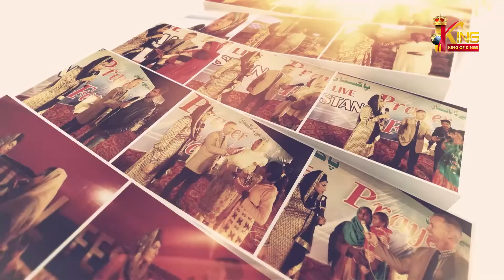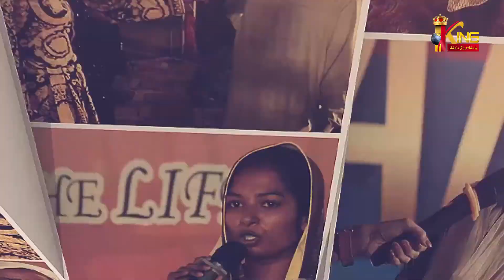Testimonies | EP# 001 | Host: Pastor John AD | Host: Pastor Rachel John | King TV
Almighty God performed miracles and delivered bonded ones through his servants Pastor John AD and Pastor Rachel John and people received blessings and shared their testimonies.